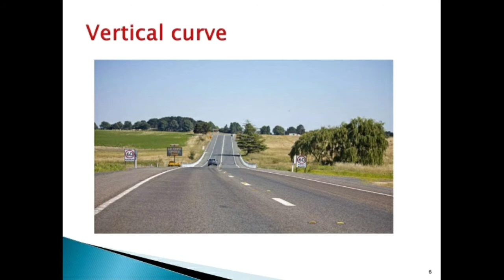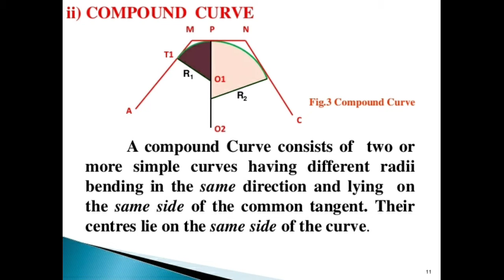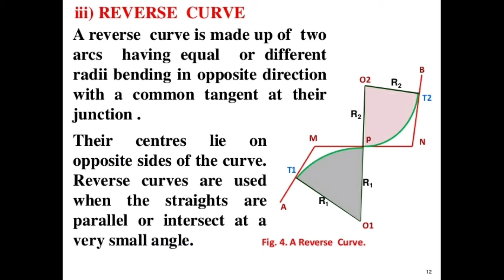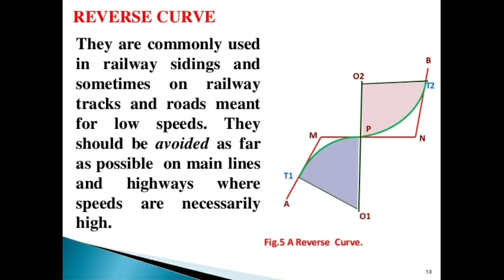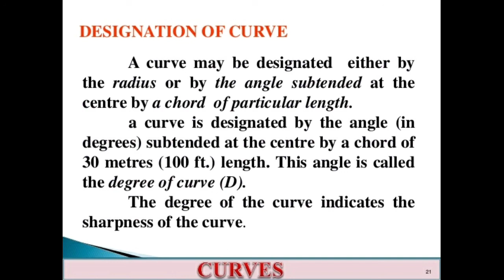Curves in surveying _SSC_TRACER_RRB_ISRO_DRDO_ASSISTANT ENGINEER_GATE_IES_ITI_DIPLOMA_TECH WINDOW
Curves in surveying _SSC_TRACER_RRB_ISRO_DRDO_ASSISTANT ENGINEER_GATE_IES_ITI_DIPLOMA_lecture in rural Engineering _TECH WINDOW